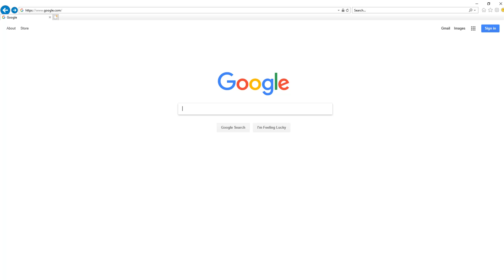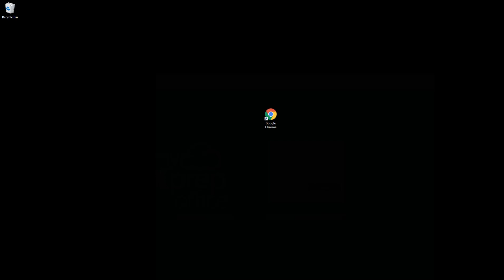How to Download Google Chrome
Learn how to download Google Chrome. We recommend using Google Chrome as your default browser for the best user experience.